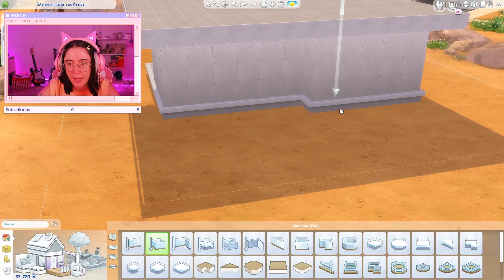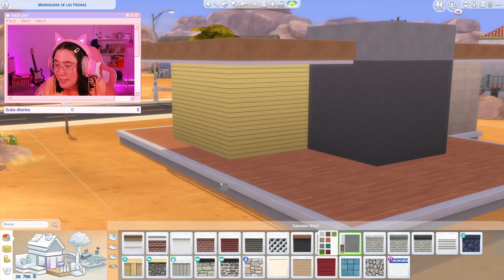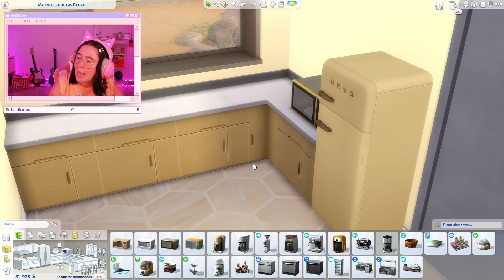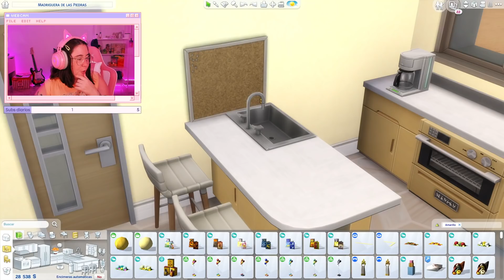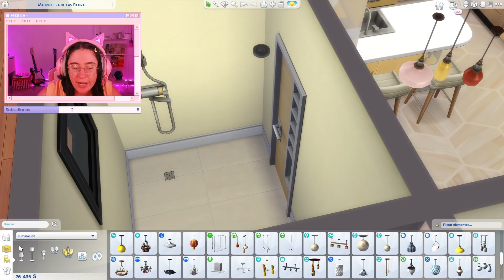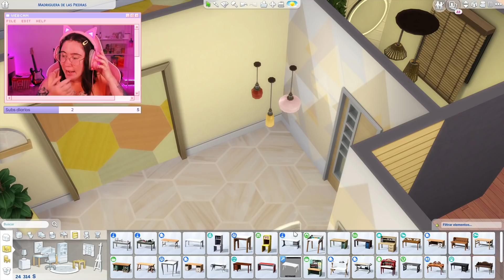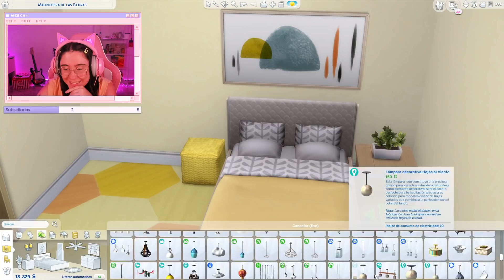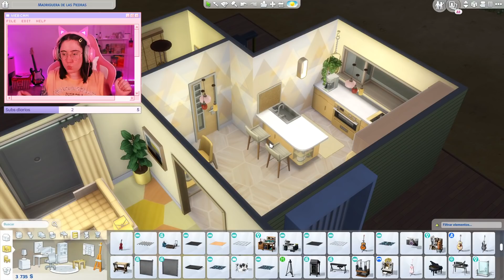Iba a haber capítulo pero al final no 💛🍯 Not so berry SIMS 4 🍒🍇 #42 | miriamslowly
La vida de Honey quiere empezar ya PERO LA VIDA SE LO PONE DIFICIL 💖
🍒💖 Not so berry SIMS 4 🍒🍇
Espero que os divirtáis mucho y os guste!!
🌼 Mi tienda de Etsy con el Merch de Cintia

Si has leído esto es porque eres de ese 1% de personas que lee las descripciones, comenta un 😎 para que yo lo sepa. A demás me alegrarás el día 💕